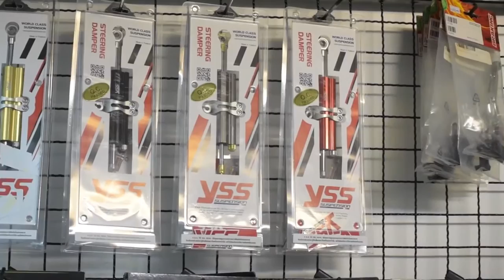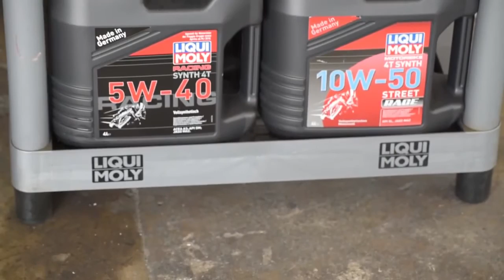Liqui Moly Reviews